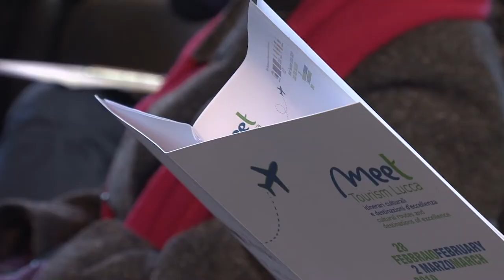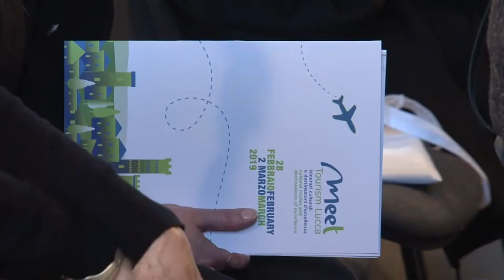Meet Tourism a Lucca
Itinerari culturali e destinazioni d'eccellenza in un incontro che promuove la nuova offerta turistica in Toscana.